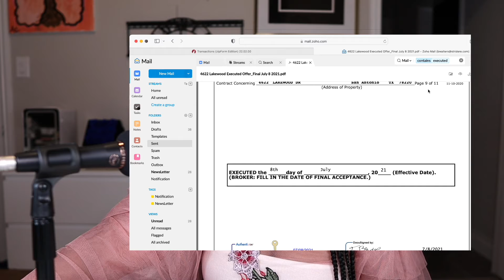How To List Your First Home | Video 8 of 10 | Title: "Incoming Offers" | New Sales Agent Tips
I welcome your questions and I look forward to sharing my journey.

XOXO,
B

Brittney Waiters
11601 Shadow Creek Pkwy #111

//AMAZON LINKS*

Real Estate Items
6-Feet Real Estate Sign Post
Yard Sign Stakes
Laser Distance Measure
Real Estate Agent REALTOR Crystal Lapel Pin

At Home Studio Set-up
Canon M50
Micro HDMI to HDMI Cable
Cam Link 4K
Neewer 2-Pack 530 LED Video Lighting Kit
Neewer Soft-Box Light Covers
Focusrite Scarlett 2i2 3rd Gen
2021 Apple MacBook Pro
Sigma 16mm f/1.4 DC DN
Neewer 18" Selfie Ring Light
Neewer Photography Single Roller Wall Mounting

Artist: Mark Generous
Project: The Search
Track: Two Twenty Two

Jeremiah 29:11